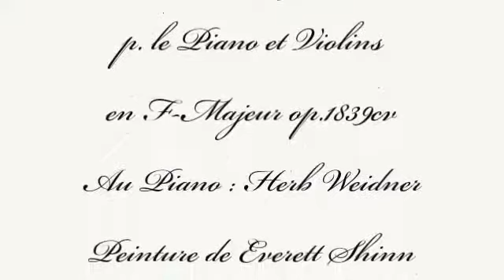Herb Weidner Valse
Valse p. le Piano et Violins en F-Majeur op.1839cv. Au Piano : Herb Weidner. Peintrue de Everett Shinn